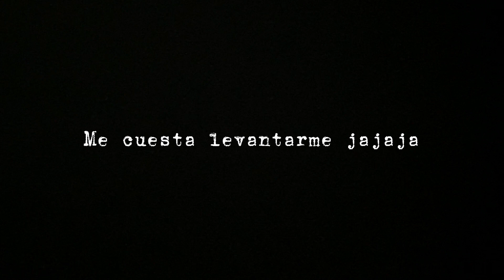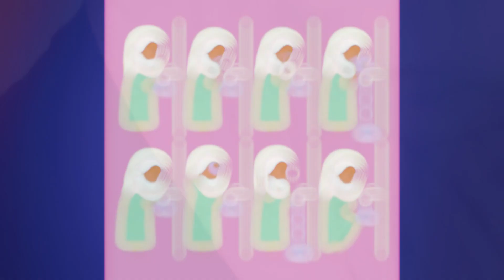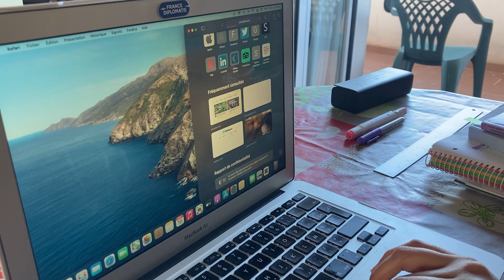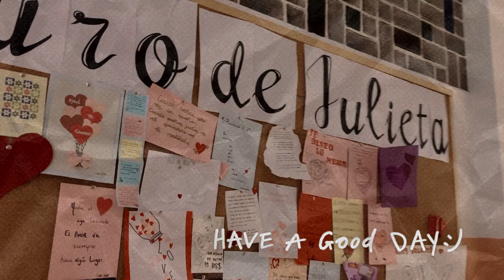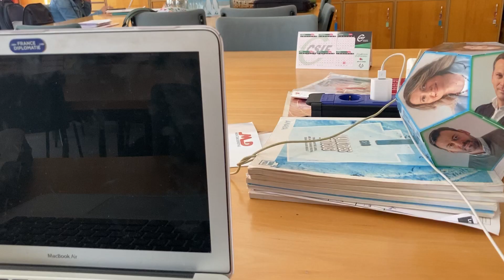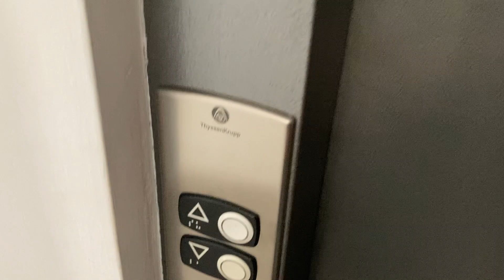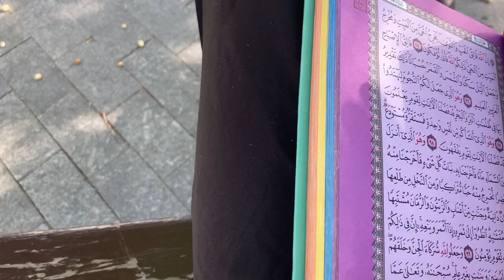¿ QUÉ ES EL MES DE RAMADAN ?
- Explicación del mes de ramadan y blog

Espero que os haya aportado algo este vídeo y si tenéis dudas estoy aquí =)